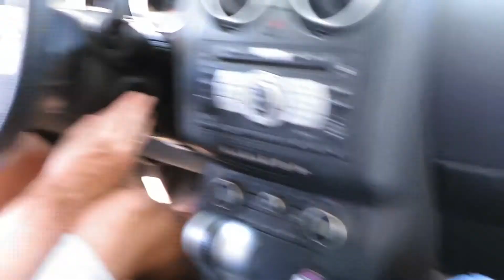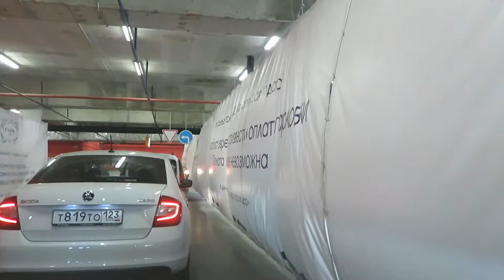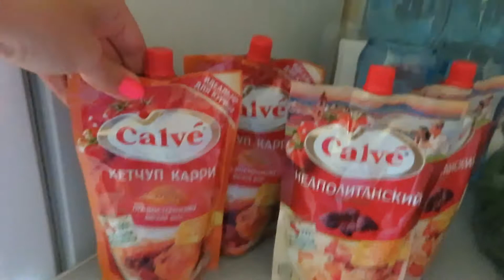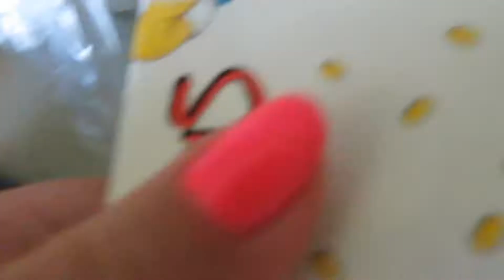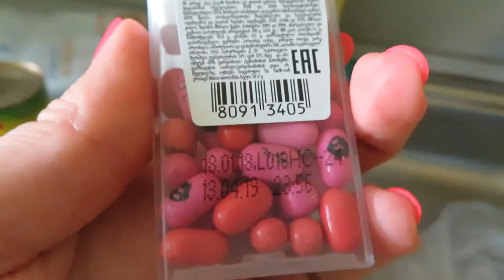VLog [ Плачу по клатчу ] Magic horn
Волшебная пипикалка работает!